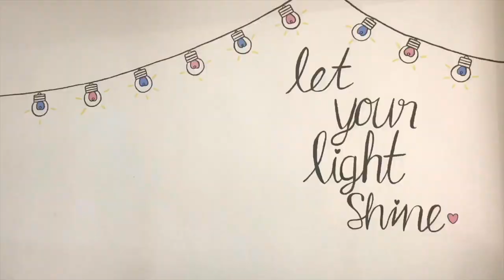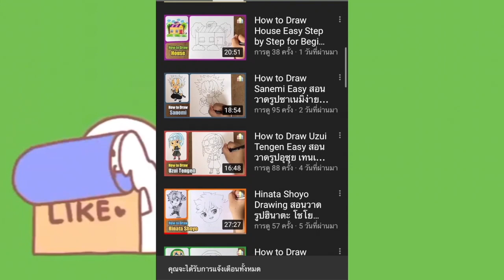How to Draw Dora The Explorer Easy Drawing step by step สอนวาดรูปดอร่าง่ายๆ By_little_school EP.248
บ้านศิลปะ_little_school จะมาสอนวาดรูปดอร่าง่ายๆ (Dora) จากการ์ตูนเรื่อง ดอร่าสาวน้อยนักผจญภัย (Dora The Explorer) กันค่ะ

📌 ดูคลิปสอนวาดรูปทั้งหมด เรียนออนไลน์ได้ ฟรี!!

⭐️ แนะนำติชม หรือสนใจอยากให้วาดรูปอะไร ก็สามารถคอมเมนต์กันเข้ามาได้เลยน้า